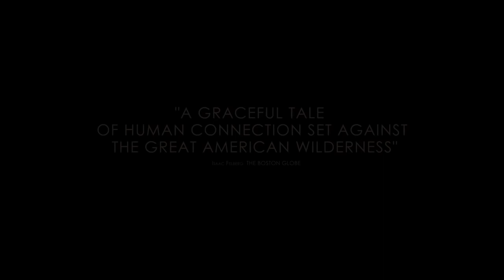First Cow | Trailer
Kelly Reichardt's First Cow is now playing in our Virtual Cinema through July 16.

Become a Film at Lincoln Center member today and save $5 on your First Cow virtual rental AND gain access to our Members-only Film Club on July 21! See details

As a digital bonus available exclusively to FLC and participating virtual cinemas, viewers will have access to a brand-new Q&A hosted by A24 with Reichardt, moderated by Vox film critic Alissa Wilkinson.

Kelly Reichardt once again trains her perceptive and patient eye on the Pacific Northwest, this time evoking an authentically hardscrabble early 19th-century way of life. A taciturn loner and skilled cook (John Magaro) has traveled west and joined a group of fur trappers in Oregon Territory, though he only finds true connection with a Chinese immigrant (Orion Lee) also seeking his fortune; soon the two collaborate on a successful business, although its longevity is reliant upon the clandestine participation of a nearby wealthy landowner’s prized milking cow. From this simple premise Reichardt constructs an interrogation of foundational Americana that recalls her earlier triumph Old Joy in its sensitive depiction of male friendship, yet is driven by a mounting suspense all its own. Reichardt shows her distinct talent for depicting the peculiar rhythms of daily living and ability to capture the immense, unsettling quietude of rural America. An NYFF57 official selection. An A24 release.